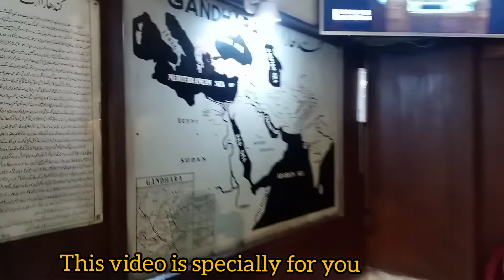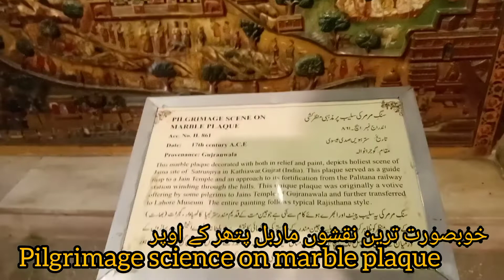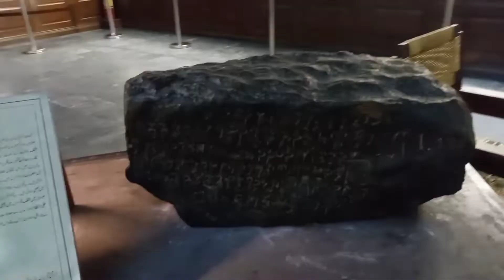part 3 لاہور میوزیم کی سیر میرب خان کے ساتھ || india k liye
لاہور میوزیم کی سیر میرب کی پیاری آواز میں

Lahore museum part 3
another beauty of Lahore
Lahore Pakistan
Meerab Khan vlog
Meerab Khan daily vlog
kids daily vlogging
vlog of kids
Lahore museum
Lahore ka ejaeb ghr
Ejaeb ghr
Museum
Islamic museum
Museum ki seer
Lahore ki dilchazb jaga
Lahore k tareki mukam
Historical place
Historical place of lahore
special for Indian
Indian culture
India ka kadeeb Budd
India k budh Pakistan mein
India
Indian museum in Pakistan

you can use free music
from

Musician: ASHUTOSH

And if you like Meerab video
kindly

baby_meerabkhan